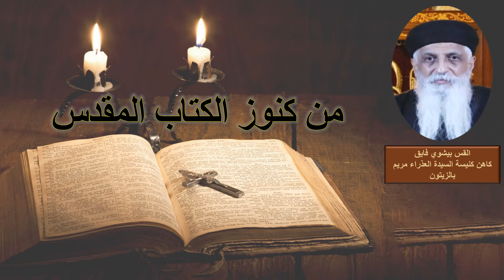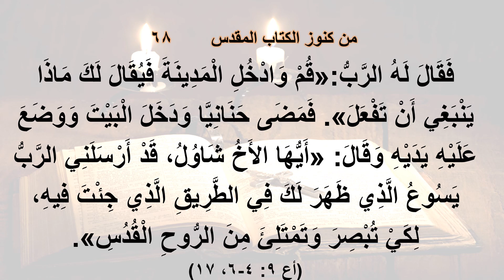من كنوز الكتاب المقدس - القس بيشوي فايق - الحلقة الثامنة والستون